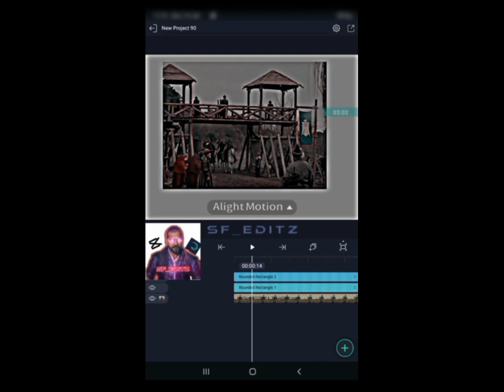Color Grading Tutorial 😍||Black HDR Effect in Alight Motion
👉Help and Support SF EDITX To Keep Us Going👈

😍Thanks!!!😍

☑️Keywords☑️

 ☑️Thanks!!!☑️